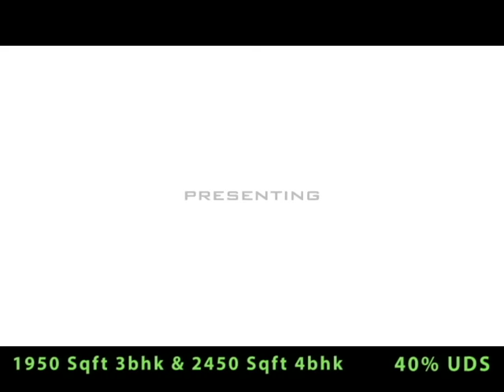Advaitha Aksha Koramangala Bangalore | Project walkthrough presentation | BricksandRoof 9901055002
Advaitha Aksha, Project walkthrough presentation, Koramangala, Bangalore. 3 & 4 BHK apartment at best price starting from 1.8 Cr.

Advaitha Aksha Review
Advaitha Aksha Koramangala is a luxury apartments project with 3 & 4 Bedroom residences. Advaitha Aksha property is Spread across 3.5 acres of land and has got about 170 homes.

Advaitha Aksha Location
Project is located in Koramangala & HSR layout near Agara Lake has got an approach to the  project Advaitha Aksha comprises 4 blocks each of ground plus 12 storey towers.

Advaitha Aksha Price
1950 3bhk - 1.85 Cr
2450 4bhk - 2.32 Cr
With UDS of 40%